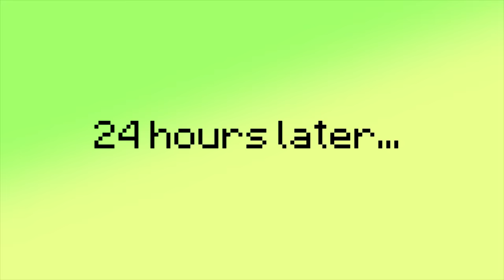REALISTIC MINECRAFT - PEWDIEPIE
I just painted my new house and wanted to sleep. But then PewDiePie joined in my minecraft server and he does weird things, i could not escape from him, he is everywhere. At the end he is showing his new diamond play buttons, and i was very impressed.

Yes this should be a PewDiePie Comptetition video:
Pewdiepie Greenscreen Competition 2!
But im too late, hope he sees this video.

Founder of Realistic Minecraft Kibitz and the Captain
Check out their cool video:
Realistic Minecraft - THE FLASH!